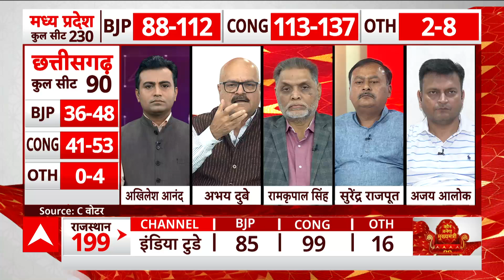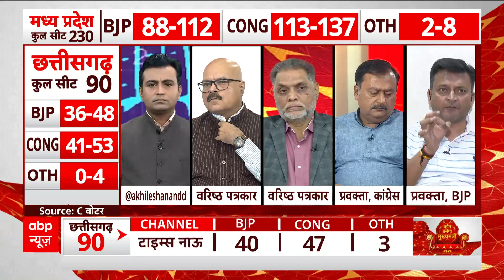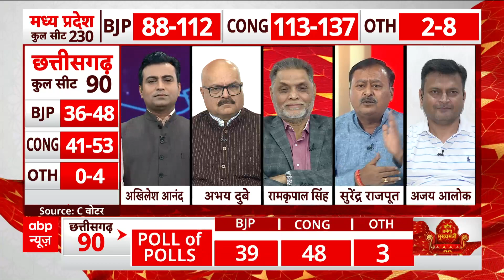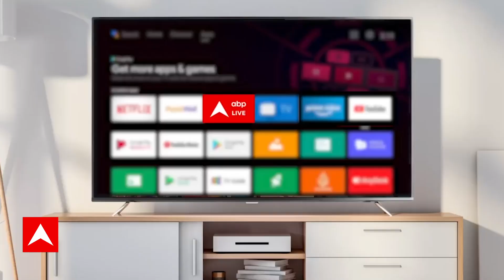Election Results 2023: संयुक्त नेतृत्व का बीजेपी को हुआ फायदा या भारी नुकसान ? | Exit Poll Results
तेलंगाना में विधानसभा चुनाव के लिए गुरुवार (30 नवंबर) को मतदान के साथ ही नवंबर में 5 राज्यों में विधानसभा चुनाव के लिए वोटिंग हुई. 3 दिसंबर को चार राज्यों छत्तीसगढ़, राजस्थान, मध्य प्रदेश, तेलंगाना के नतीजे घोषित होंगे और 4 दिसंबर को मिजोरम के नतीजे आएंगे. आपके अपने चैनल एबीपी न्यूज पर 3 दिसंबर यानी आज सुबह 6 बजे से ही काउंटिंग की नॉनस्टॉप, सबसे तेज और सबसे सटीक कवरेज जारी है. 4 राज्यों में कौन जीतेगा और कौन हारेगा इसका पता कल देर शाम तक चल जाएगा, लेकिन चुनाव परिणाम से पहले एग्जिट पोल ने काफी कुछ बता दिया है. बता दें कि चुनाव आयोग ने शुक्रवार शाम मिजोरम में मतगणना की तारीख 3 दिसंबर की जगह 4 दिसंबर की थी. चुनाव आयोग ने शुक्रवार (1 दिसंबर) को मतगणना की तारीखों में बदलाव की जानकारी दी. आयोग के मुताबिक 3 दिसंबर को मिजोरम में ईसाई समुदाय को कोई त्योहार है, जिसके चलते वहां के दलों ने इलेक्शन कमीशन से काउंटिंग की तारीख आगे बढ़ाने का आग्रह किया था. इसे देखते हुए आयोग ने मतगणना की तारीख बदलकर 4 दिसंबर कर दी है. 4 दिसंबर को भी एबीपी न्यूज पर मिज़ोरम के सबसे तेज़ नतीजे दिखाए जाएंगे.
नतीजों के ऐलान से पहले पांचों राज्यों के विधानसभा चुनावों को लेकर एबीपी न्यूज के लिए सी वोटर ने एग्जिट पोल किया है, जिसके नतीजे सामने आ गए हैं.
एग्जिट पोल के नतीजे बता रहे हैं कि छत्तीसगढ़ की 90 विधानसभा सीटों पर बीजेपी और कांग्रेस में कांटे की टक्कर है. एग्जिट पोल के हिसाब से यहां कांग्रेस को 41 से 53 सीटें मिलने का अनुमान है तो वहीं बीजेपी को 36-48 सीटें मिलने का दावा किया गया है.
एग्जिट पोल के मुताबिक, राजस्थान में 199 सीटों में से बीजेपी को 94 से 114 सीटें मिलने का अनुमान है तो वहीं कांग्रेस यहां 71-91 सीटें हासिल कर सकती है.
मध्य प्रदेश की अगर बात की जाए तो एग्जिट पोल में कांग्रेस को 113 से 137 सीटें मिलने का दावा किया गया है. इसके अलावा बीजेपी को यहां 88 से 112 सीटें मिलने का अनुमान है.
तेलंगाना की 119 सीटों को लेकर एग्जिट पोल में सामने आया है कि राज्य में कांग्रेस को 49 से 65 सीटें मिलने का अनुमान है तो वहीं बीआरएस को 38 से 54 सीटें मिलने का दावा है. यहां बीजेपी को 5 से 13 तो एआईएमआईएम को 5 से 9 सीटें मिलने का अनुमान जताया गया है.
एग्जिट पोल के अनुसार, मिजोरम में एमएनएफ को 15 से 21 सीटें मिलने का दावा है तो जेडपीएम 12 से 18 सीटें हासिल कर सकती है. इसके अलावा कांग्रेस को यहां 2 से 8 सीटें मिलने का अनुमान है.